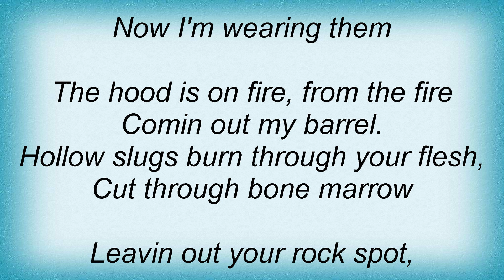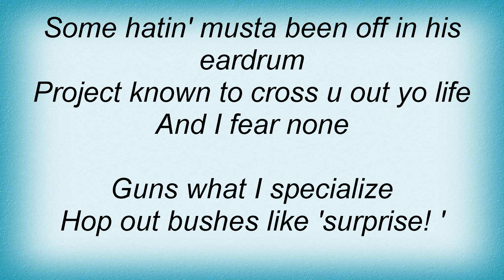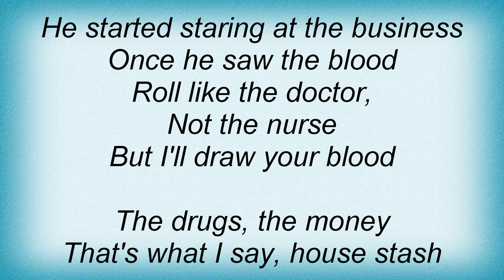19230 Project Pat - Finna Start Robbing Lyrics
19230 Project Pat - Finna Start Robbing Lyrics